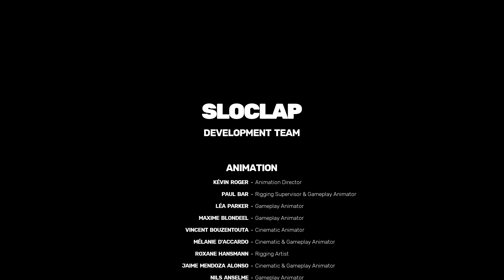SIFU. Stage 5 - The Sanctuary. New Game - Run 1. No death. Good Ending.